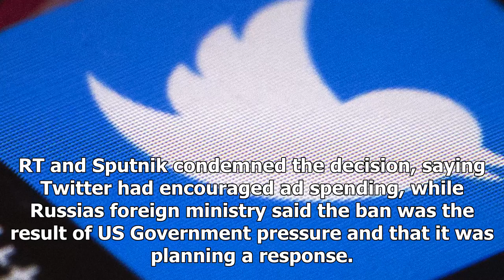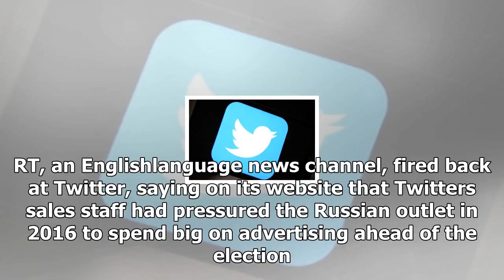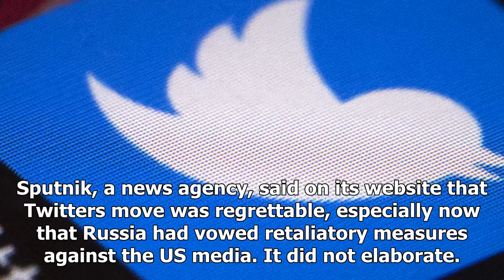Twitter bans ads from russian media outlets rt, sputnik; cites election meddling- by Mu Paul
Thanks for watch
like and sub channel pls !